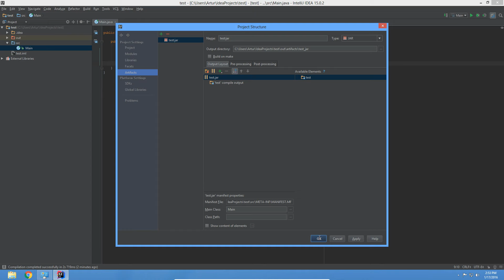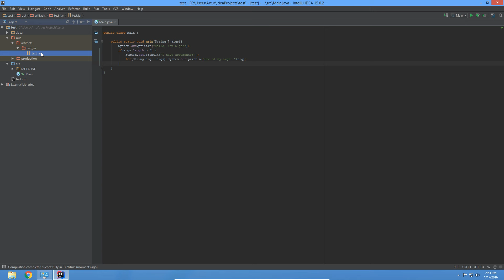How to create a jar file with IntelliJ IDEA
Video on how to create/build a jar file with IntelliJ IDEA